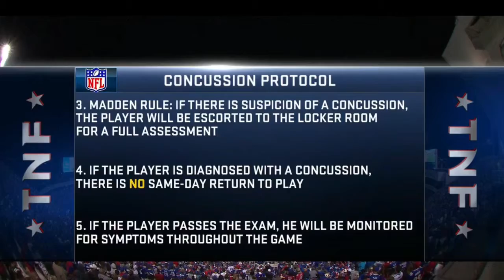Football safety | Adrian Maghacot | Parkland High School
Some ideas I have in my talk that point at the main point are, presenting the devastation of CTE (Chronic Traumatic Encephalopathy), and seeing its side effects on real former football players. The main point of my talk is to inform people of the dangers of football and what can we do to prevent these dangerous injuries.

Adrian Maghacot has had a long lasting interest in football and is a current 9th grader at Parkland High School.